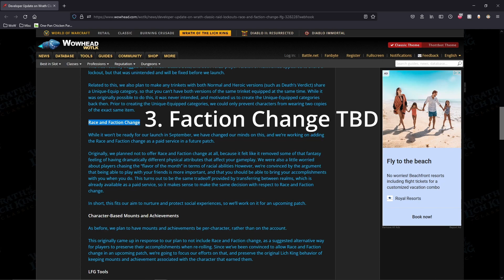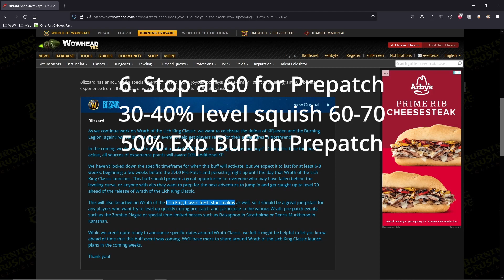10 Quick Prepatch Wrath Tips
Wanted to showcase some answers to very common questions I have been seeing recently. Hope you learn something with these 10 quick tips for upcoming prepatch/wrath launch.

0:00 Intro
0:12 1
0:21 2
0:33 3
0:46 4/5
0:58 6
1:17 7
1:28 8
1:45 9
2:03 10
2:23 Outro